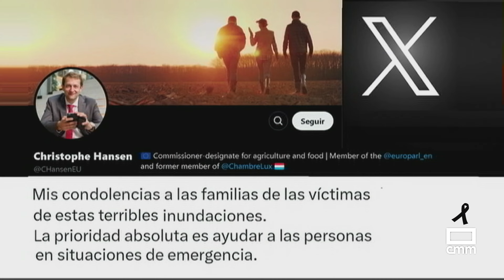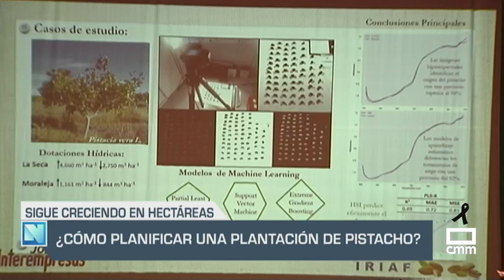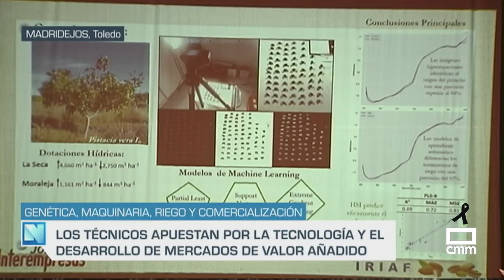El Campo | Primer día de luto oficial en España por la tragedia que ha dejado la DANA | 31/10/24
Primer día de luto oficial en España por la tragedia que ha dejado la DANA en la Comunidad Valenciana, en otros territorios y en Castilla-La Mancha. Desde la Unión Europea, la Presidenta ya dicho que Europa está lista para ayudar.

Otras noticias:
- Las ayudas VINATI se pueden pedir desde mañana y hasta el 15 de enero.
- ¿Cómo planificar una plantación de pistacho?
- La industria láctea reducirá un 55 % sus emisiones.